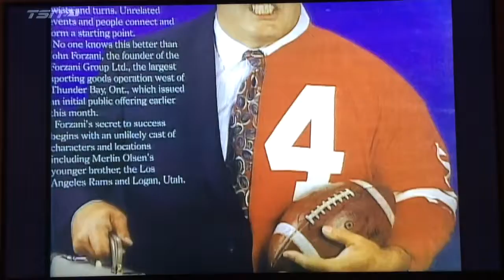Tribute to John Forzani on TSN